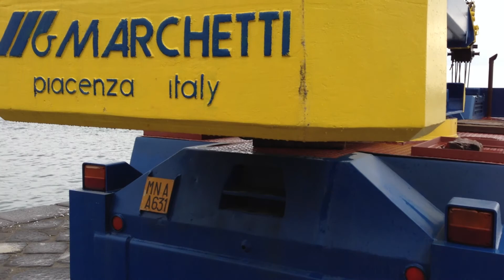Golfo di Napoli 16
Scorcio di Procida.